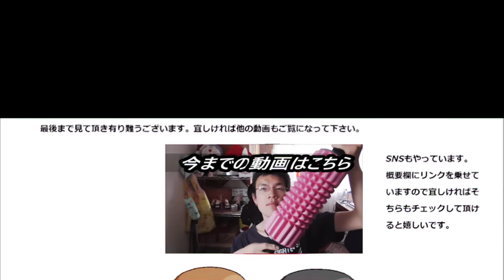ファミリーマート 魚介豚骨焼きラーメンを食べてみた。どっちが勝つかと思ったら以外にも～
ファミリーマート　魚介豚骨焼きラーメンを食べてみました。魚介と豚骨が同時に入るとどっちが勝つの？一見すると～と思ったけど実際は？
贈り物は此方まで↓
〒153-0042